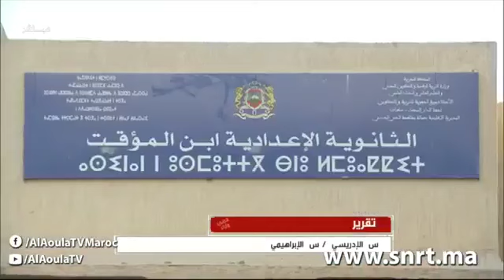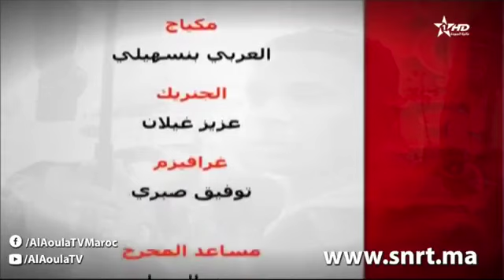“قضايا وآراء” يناقش مصادقة “النواب” على تفعيل الطابع الرسمي للأمازيغية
تفعيل الطابع الرسمي للأمازيغية على ضوء مشروع القانون التنظيمي الذي صادق عليه مجلس النواب :
مساهمتنا في النقاش بالبرنامج التلفزي"قضايا وآراء" المذاع في القناة الأولى يوم الثلاثاء الماضي .